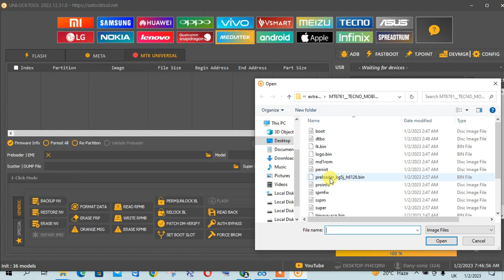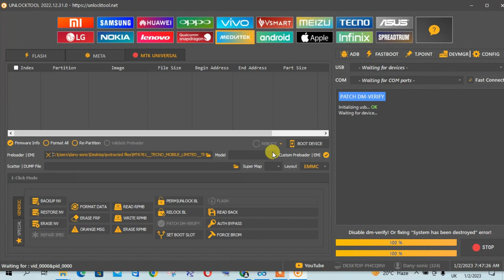PATCH DM VERIFY in android 12 KG5j WITH UNLOCKTOOL and other latest mtk dany-sonic